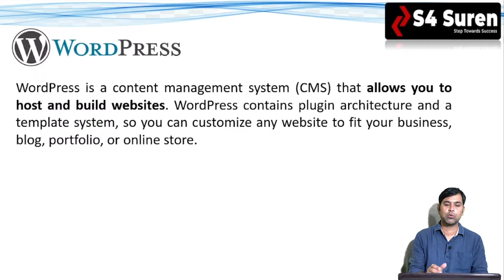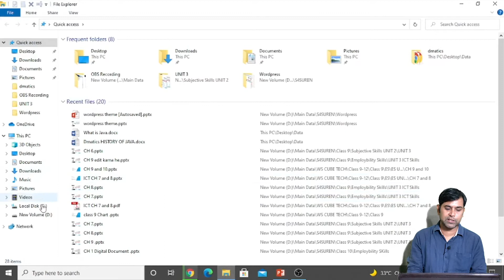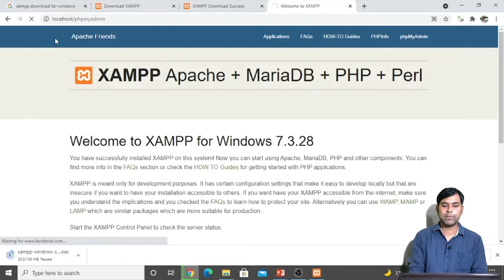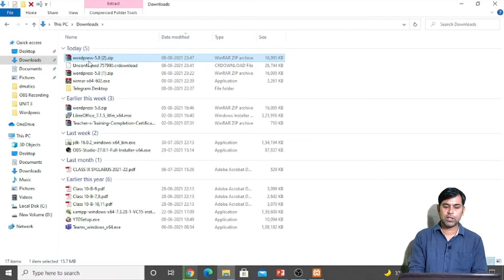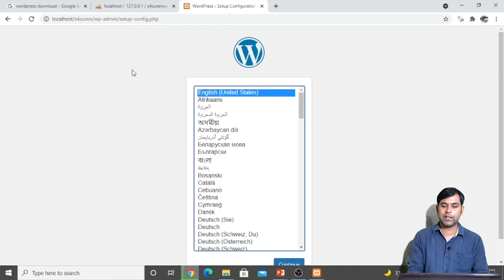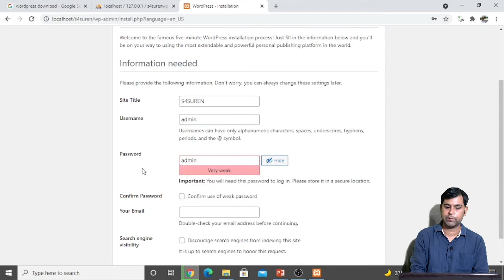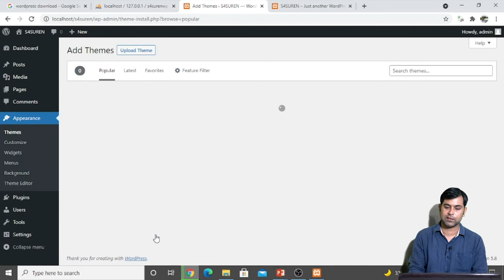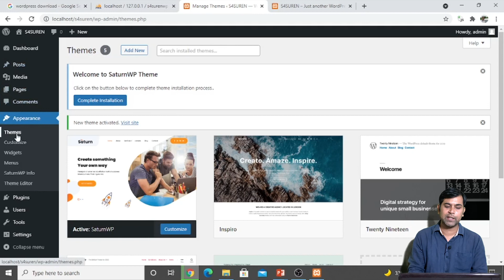01 Install WordPress on Local Host (Xampp) | WordPress Tutorial for Beginners [2021] By Suren Sir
Installation of WordPress on Local Host (Server) | WordPress Tutorial for Beginners [2021] By Suren Sir

Learn the new way to create a website that makes it so much easier and faster.  Step by step with no step skipped.  We use the most popular platform in the world (WordPress) to make a professional website.

Learn how to install WordPress, import your website and customize it in any way you want.  Then I can show you how to make a logo and even install security.

TOPIC NAME :
▼ Installation of WordPress on Local Host
▼ Introduction to WordPress for Beginners
▼ Install WordPress on Local Host (Server)
▼ Install WordPress in Xampp

You will have complete control of your website and have a great time creating it.

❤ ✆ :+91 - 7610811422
Thank You  from S4SUREN 🙏 🙏 🙏 🙏